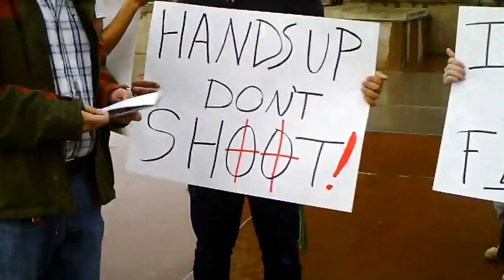Nationwide Ferguson Solidarity Protest in Dallas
Raw video feed. Follow Ubuntu ethics. Please copy, edit and share.

What if he was your son? What if Trey Von was your brother? Excessive use of force and police brutality have become rampant in our nation. The survivors of the victims and the victims, themselves, rarely receive ANY kind of justice. These cases are visible, but what about the thousands that are not?

What about the mentally ill that are being gunned down on the streets daily because officers don't have the means of handling them?

This is a part of a much larger problem with our criminal "justice" system.

Directives from Army crowd control manual FM 19-15
1.) Minimal use of violence should always be used to achieve your objective.
2. ) In a large control force dealing with masses of demonstrators, control force
members can lose their sense of individuality. ... All members of the control force
must be aware that they are accountable for all their actions.
Commanders must insure those with strong prejudices against the group being controlled do not participate directly in civil disturbance control operations.
3.) When approaching a crowd ALWAYS leave it's members an exit.
4.) An extremely dangerous situation if the crowd begins to panic. This panic can be caused when the crowd feels threatened and believes their only avenue to safety is to flee.
When engaging in crowd dispersal operations, police must be aware of this and give no cause for the crowd to believe that escape routes are limited or blocked in any way. When this fear is coupled with the police using crowd dispersal agents, those not moving fast enough to suit all may be trampled to death.
5.) It may be best to ignore minor violations.
6.) If possible allow the crowd to drain itself of energy and disperse by itself.